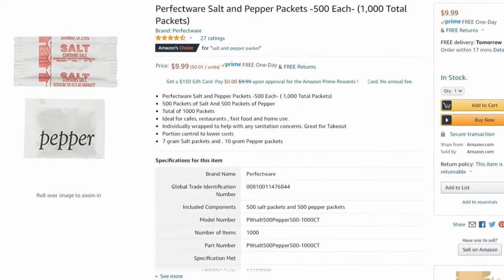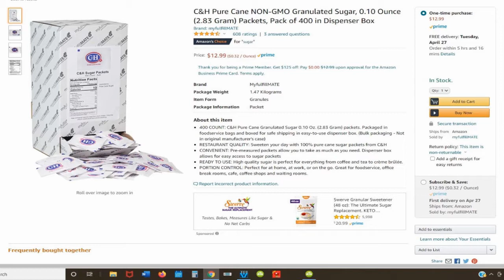VACUUM SEALING FINAL CUT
There are many things which can be compressed and protected using a vacuum sealer.
List something in the comments that you would vac….

Sealer Bags